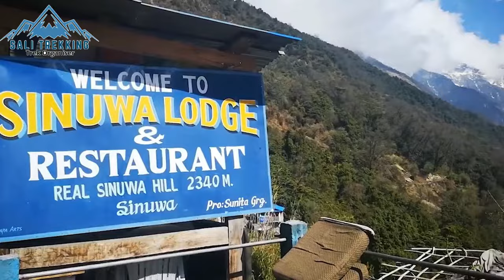TREKKING IN NEPAL - TOP 8 BEST SHORT-DISTANCE TREKS IN NEPAL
The best short distance trekking in Nepal are an actual list of amazing places, if you have a limited time and want to see the Himalayas with your open eyes in less than a week time? No worries, I am going to give you some basic information about the top 9 best short-distance trekking in Nepal.

1. Poon Hill Trek – 4 days
Four days Poonhill trek starts from Pokhara and provides panoramic views of the Himalayas including over 8000m mountains Dhaulagiri and Annapurna with an amazing sunrise view. It is one of the short and popular treks in the Annapurna region of Nepal. This trek is suitable for all age groups because of its short distance, lower elevations, and favorable temperature. Across the route, you will pass through ethnic villages of Gurungs and Magars, Dense forests of rhododendron and terraced farms, and diverse flora and Fauna.

2. Khopra Danda trek -6 days
The Khopra Danda trek (also known as the Khayer Lake Trek) is a great alternative to the most popular and crowded Ghorepani poonill trek, taking you higher still to another great viewpoint of the Annapurna’s. The 6 days Khopra dada Trek is a new trekking trail in the Annapurna region. It is located between the classic Annapurna Base Camp and the Jomsom hiking trail. It also gives an exceptional view of several peaks including above 8000m mountains, Mt Dhaulagiri and Annapurna.

3. Langtang Trek – 7 days
Langtang Trek lies in the northern region of Nepal in the Southern Tibetan border and is also called the “Valley of Glaciers”. As the nickname implies, there are many glaciers at a low altitude that can easily be explored.  The Langtang Valley has long been a favorite trek due to its expansive views, interesting Tamang culture, relatively gentle pace, and accessibility from Kathmandu.

4. Annapurna Base Camp – 6 days
The Annapurna Base Camp trek is one of the most popular short-length treks in Nepal and it offers a great blend of scenery over a relatively easy trail leading to spectacular scenery. On this 6 days ABC trek, you will enjoy every single minute of the magnificent vistas which also include gorgeous forests of red and pink rhododendron and Passing through Gurung villages, lush forests, and shrubs.

5. Everest View Trek – 6 days
Everest view trek is one of the short and beautiful treks in the Everest region. For those people who are willing to see close-up views of Everest with their open eyes in less than a week's time, the Everest view trek is the perfect trip for them. This 6 days trekking route is famous due to friendly Sherpa people and their culture, colorful festivals, and the Buddhist monasteries, crossing high suspension bridges and close mountain views don’t miss it even you have a week time in Nepal.

6. Gosainkunda Lake 5 days
Gosainkunda trek is one of the widely chosen trekking destinations in Nepal. This trek offers beautiful views of mountains, lakes, valleys, and rivers. The panoramic view of the Himalayas will definitely bring goosebumps to your body.  The Gosainkunda lake trekking trails are exciting & stunning with varying geographical conditions. 5 days Gosainkund Trek is the best choice among the trekkers. As a pilgrims site, Gosainkunda Lake Trek is popular among domestic trekkers too.

7. Mardi Himal 5 days
Mardi Himal trek is another short-distance trek in the Annapurna region. As it is a newly open trekking route, less known among the tourists. The trek passes through lush rhododendron forests in lower elevations and passes through several villages, terraced fields, and exotic landscapes.

8. Pikey Peak Trek – 5 days
Pikey Peak Trek is a newly opened trekking route in the Solukhumbu region that invites us to explore the Everest and lower Khumbu region along with the dramatically changing landscapes. 5 days pikey peak trek offers beautiful sunset and sunrise views over the towering peaks of this region along with the unique experience of Sherpa culture and lifestyle. you will get an opportunity to view the most respected Himalayan range in the World, including MT Everest, MT Kanchenjunga,  MT Makalu (8463m), Lhotse (8414m), and many other snow-covered peaks. Being a freshly introduced trekking route, it provides the trekkers with an off-beaten trail trekking experience.